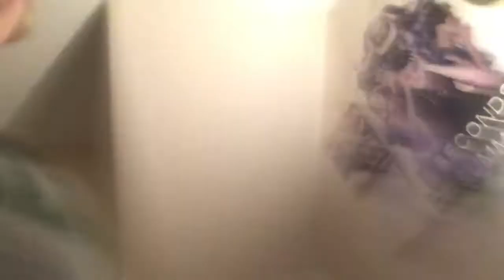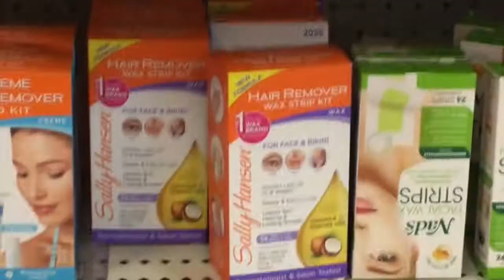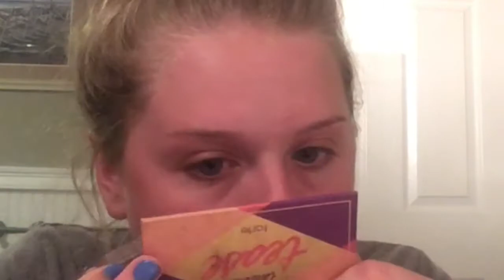I DID WHAT TO MY EYEBROWS? (not clickbait)| Reese VanDerMolen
Hey lied in the title but in todays video I literally just wax my eyebrow that is all thank u for watching I hope I made u giggle. See u next time :)